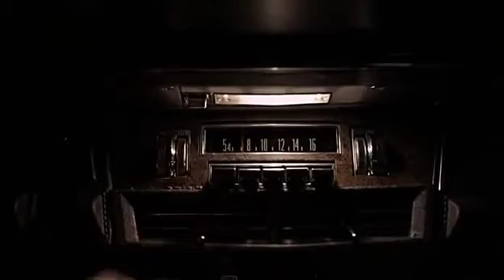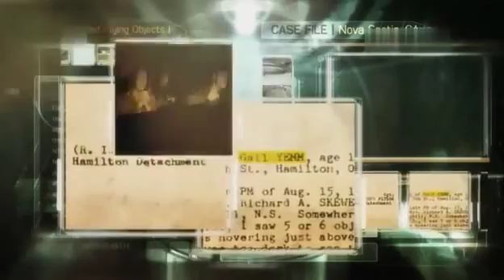Alieni incontri ravvicinati 2X14